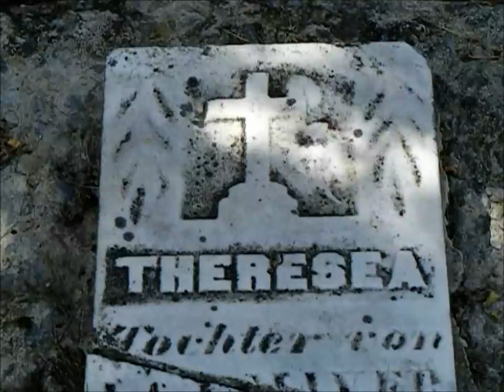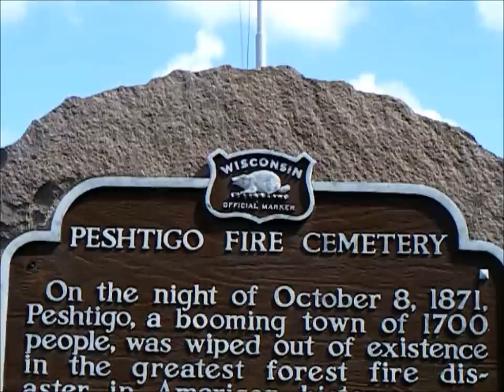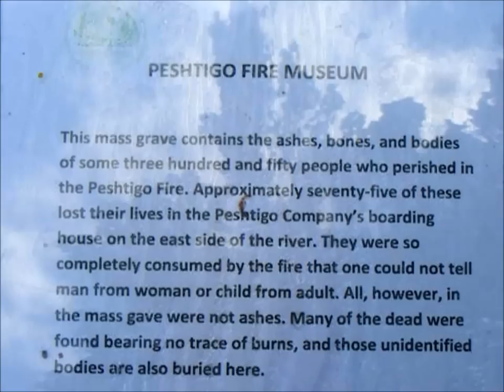Peshtigo Fire Cemetery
A quick tour of the Peshtigo Wisconsin  cemetery where over three hundred victims of the Peshtigo Fire were buried.  Shown are very old headstones as well as the mass grave of the three hundred dead.  The fire caused the greatest loss of life of any natural disaster fire in the United States.   Please view the accompanying video "Peshtigo Fire Museum" on this channel, for more information about the fire and this community.